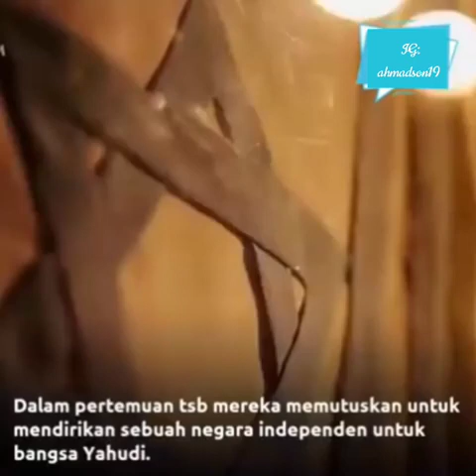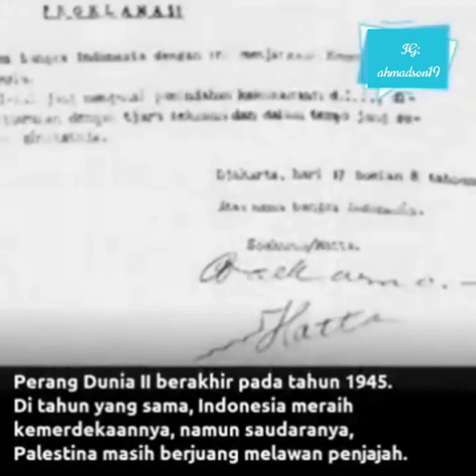27 April 2023